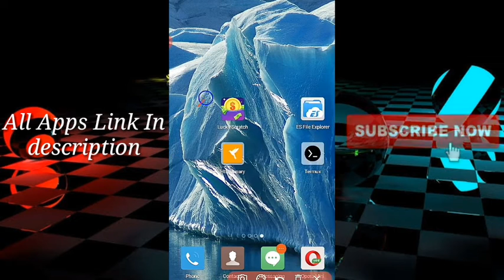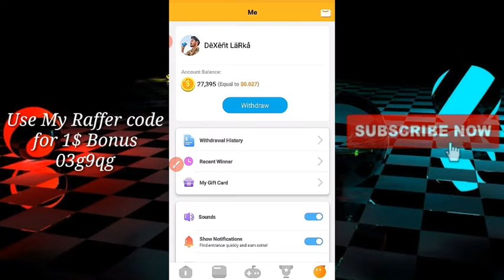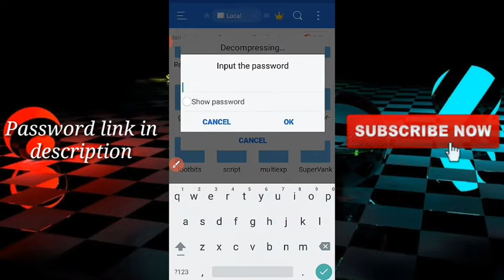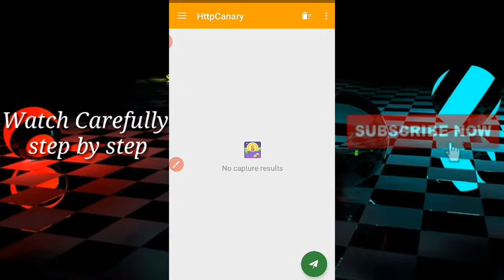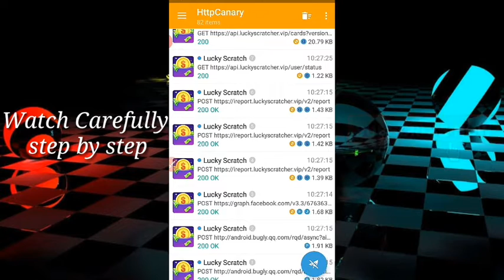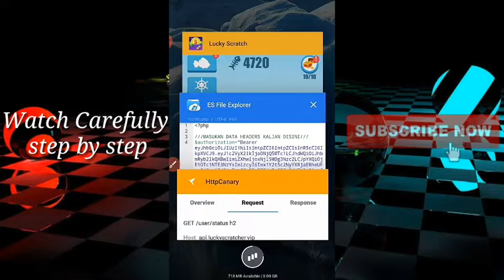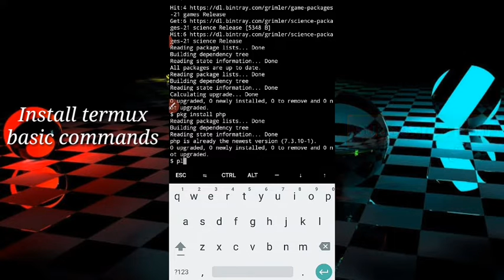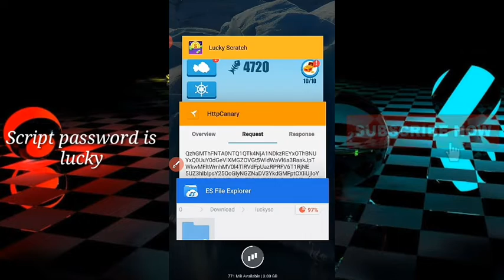Lucky Scratch App Hack To Earn Daily Papal & Amazon Via Termux Without Root Update Script | UBK Tech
Hello to everyone Today script((( Lucky Scratch))) To Earn unlimited Paypal Daily🎁💎💎 LEGIT app💵
And if point not show take again data Authorization and will work successfully 😍❤️

App link: I won $10 from Lucky Scratch and invite you to join. Very easy & 100% winning rate. Download APP: Use my code 03g9qg

Command
Pkg update
Pkg upgrade
Ls
Php bot.php